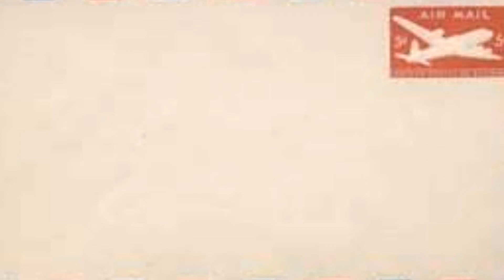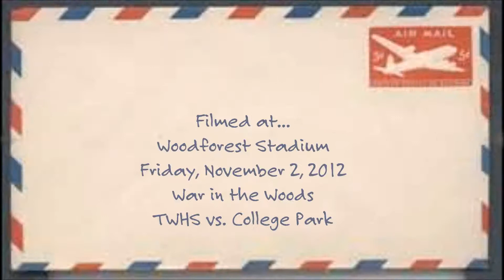2012 - 2013 TWHS Marching Band Halftime Performance 11022012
The 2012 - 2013 Woodlands High School Marching Band and Flag Corps perform their competition piece "Letters from Home" during hafltime of The War in The Woods game on Friday, November 2, 2012.